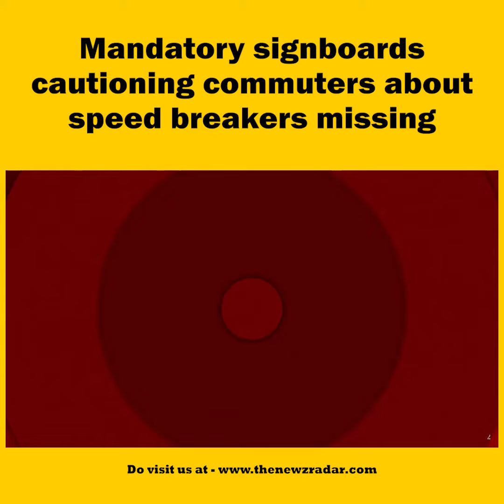Mandatory signboards cautioning commuters about speed breakers missing.